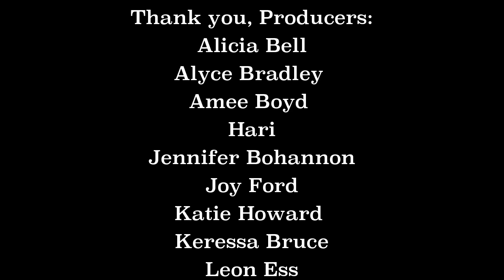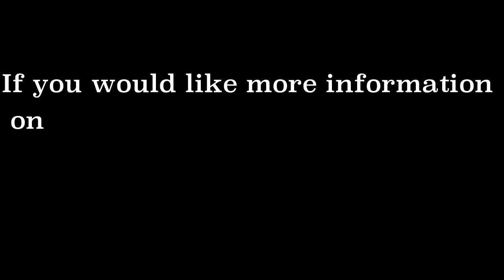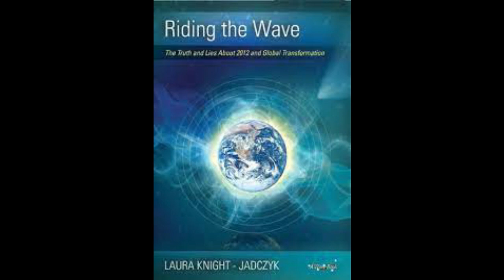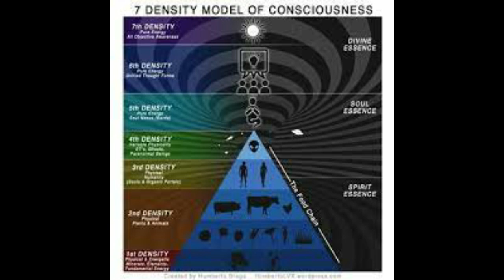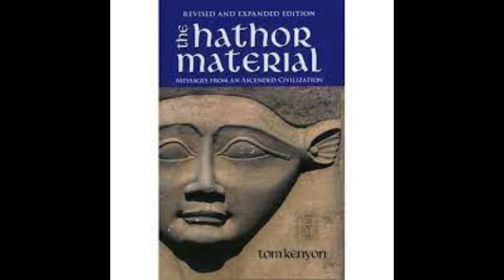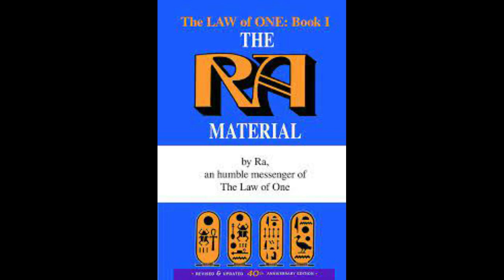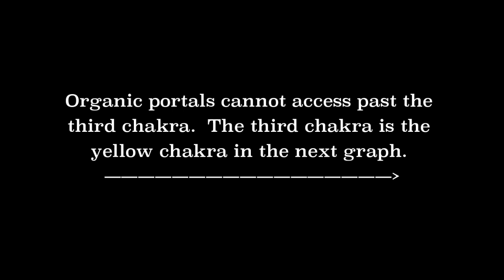🚨A MUST WATCH 🚨 Polluted Bloodlines: Humans with NO SOULS (Organic Portals Part 2)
📍 To speak to someone about ASEA, please text BRICEinfo to

📖 Books Mentioned in the Show:

-Riding the Wave by Laura Knight:

-Law of One:

-The Hathor Material: